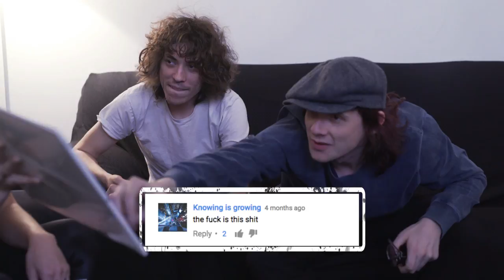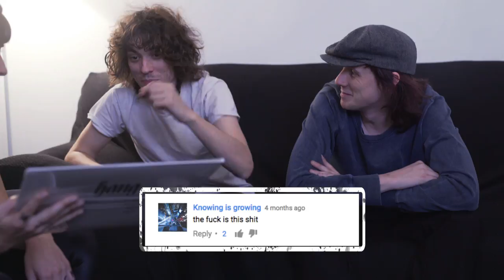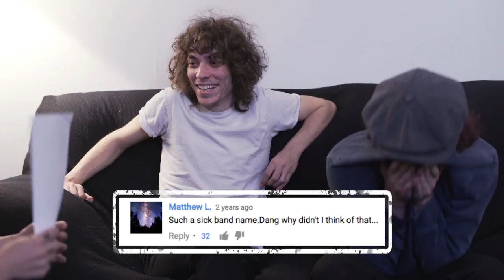Hard Melissa W/ Foxygen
Two Minutes to Late Night's newest correspondent, Hard Melissa (Emily Panic), interviews the band Foxygen using their negative YouTube comments as questions.

This is an excerpt from Two Minutes to Late Night: Episode 2.

Hard Melissa theme composed by the guy from From First to Last who isn't Skrillex.